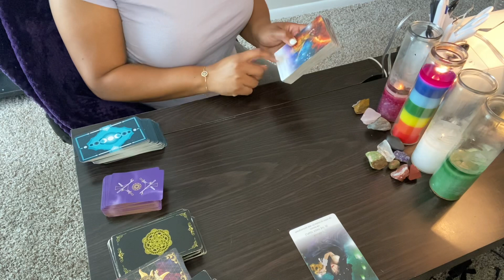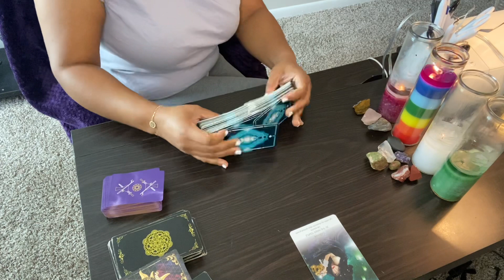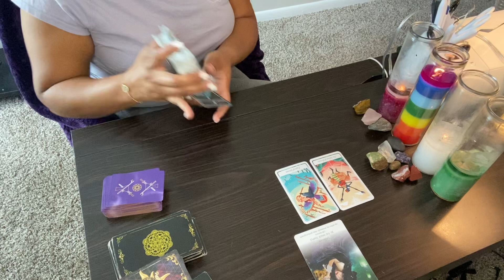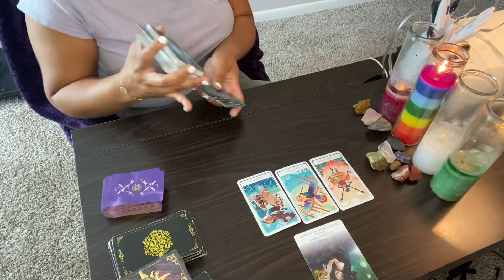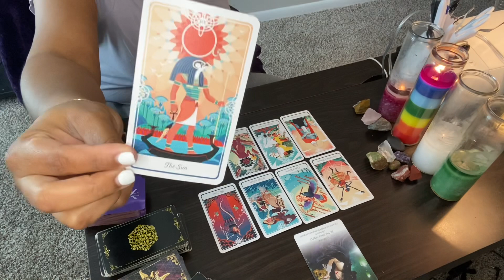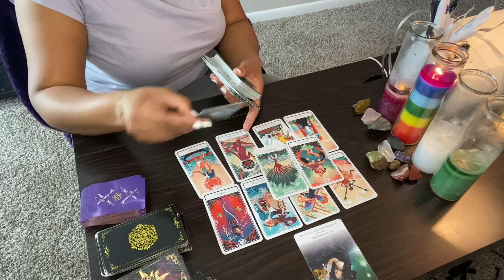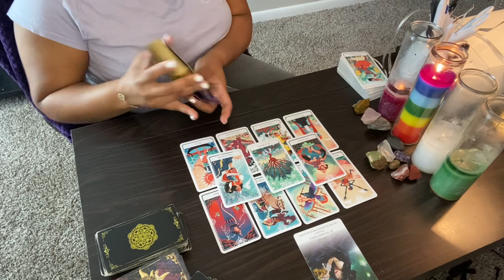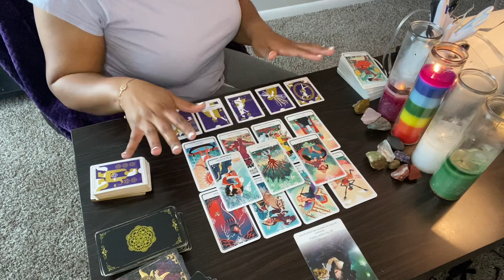NEXT 24 • LEO ♌️ GET YOUR POPCORN 🍿 & MAKE SURE YOUR PHONE STAYS CHARGED! 😂